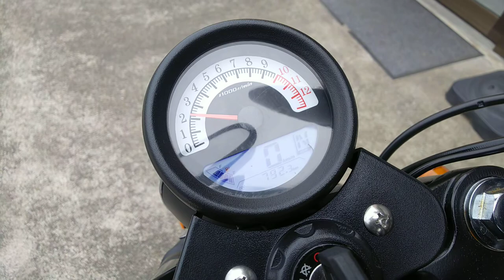Legend150S 2019年 中古車 バイクショップ名:GPX千葉 moto shop chronicle